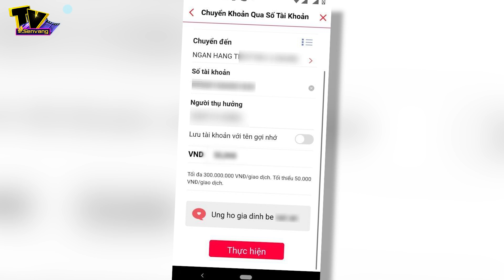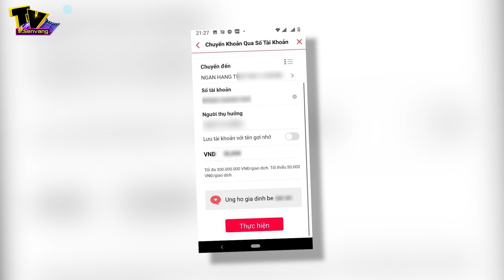CẢNH BÁO: Xuất hiện các đối tượng kêu gọi hỗ trợ gia đình bé 8t để trục lợi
. Tin Tức Mới Nhất: Lợi dụng cái chết thương tâm đang làm dậy sóng dư luận, nhiều đối tượng đã tự nhận là người thân quen để đăng tin kêu gọi ủng hộ, hòng trục lợi.